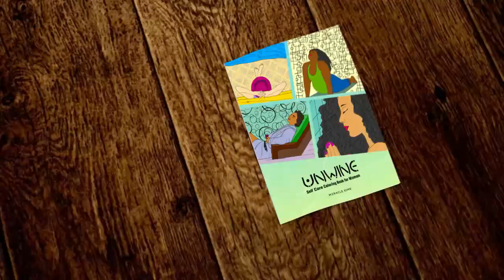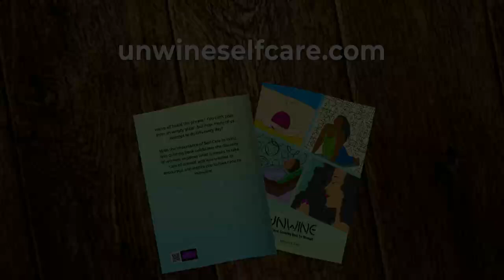A Vibrational Mentor's Guide To Success: A Conversation with Ramona Galey | GSL Talk Show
In this week’s episode of the GSL Show, we’re thrilled to welcome Ramona Galey, a vibrational mentor and self-acceptance advocate whose powerful journey from self-doubt to fulfillment is sure to inspire. After years of struggling with imposter syndrome and overcoming profound personal loss, Ramona found healing and purpose through spiritual alignment and vibrational focus. Now, she’s dedicated to helping others—especially coaches, consultants, healers, and teachers—find their own unique paths to success.

Drawing from her transformative experiences and those of her clients, Ramona guides individuals to break free from limiting beliefs, cultivate self-love, and pursue lives filled with ease and abundance. Her message resonates with anyone who has ever felt too “old,” “stuck,” or “inadequate” to start over. Whether you’re seeking guidance to launch a heart-centered business, foster deeper self-connection, or simply want to step into your authentic self, Ramona’s insights offer an empowering roadmap for change. Join us as Ramona shares her compelling story and expert advice for tapping into inner guidance, living intentionally, and realizing the vibrant life you deserve.